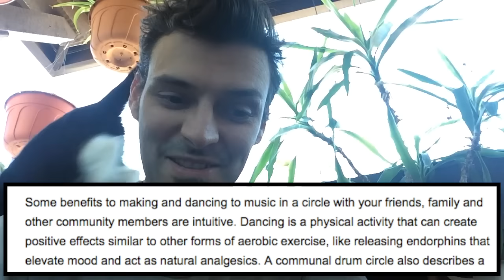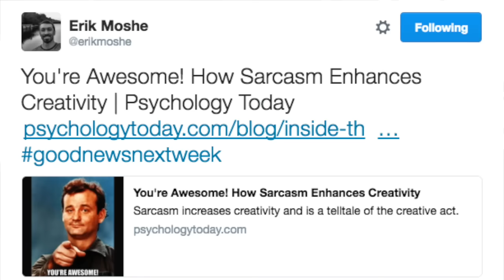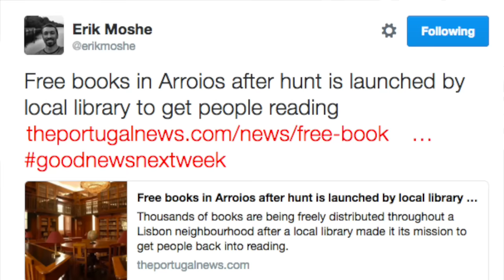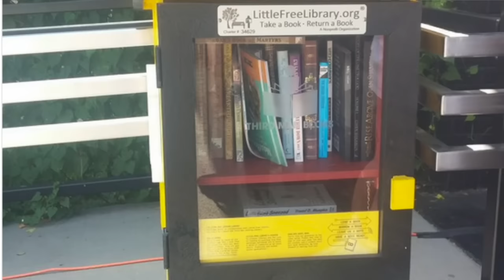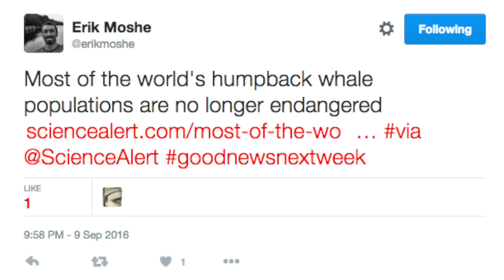GoodNewsNextWeek: Sarcasm Enhances Creativity. Seriously?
This week on GoodNewsNextWeek: Hippie drums circles can help cure depression? Making jokes might be making you more creative? And just seeing pretty stuff feels good? Seriously. Notes/Links

Old Japanese Gas Stations Being Converted Into Ramen Joints

Most Of World's Humpback Whale Populations No Longer Endangered

Scotland Becomes First UK Country To Ban Wild Animals In Circuses

Giant Pandas Taken Off Global Endangered List As Population Rebounds

Thanks to Tyler & Renee of Boom! Percussion Entertainment